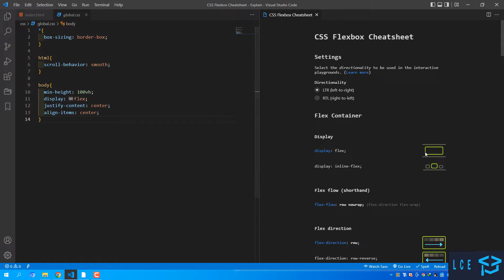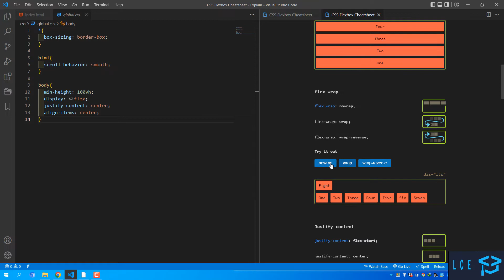CSS Flexbox Cheatsheet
Title:
- Vscode CSS Flexbox Cheatsheet

Description:
-  يتيح لك فتح ورقة شرح ال Flexbox مباشرة في المحرر.

The Artist: Alexander Blu